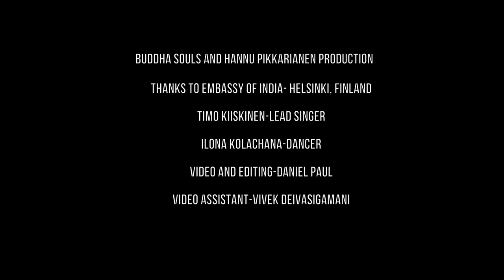A beautiful rendition of Bapu’s favourite ‘Vaishnav Jan To’ by artist from Finland